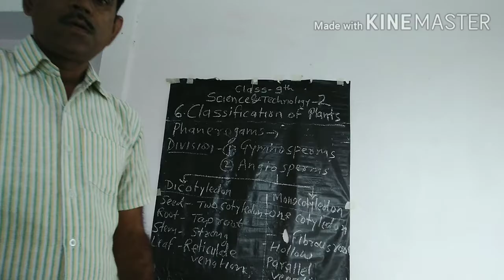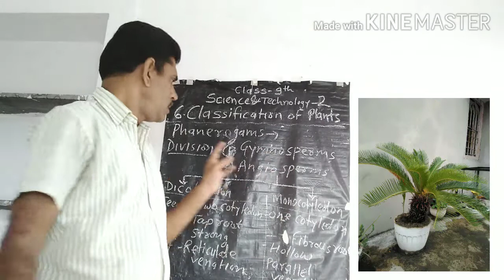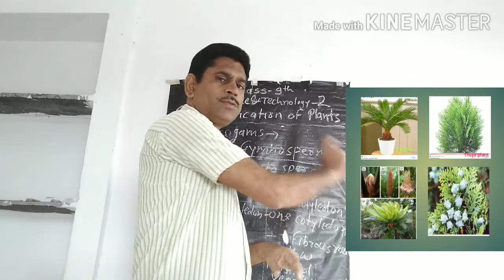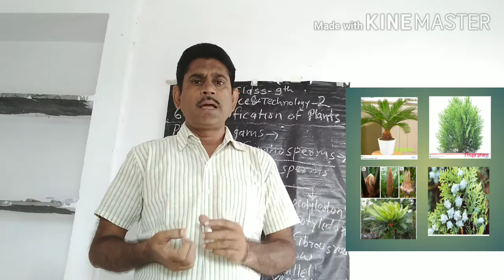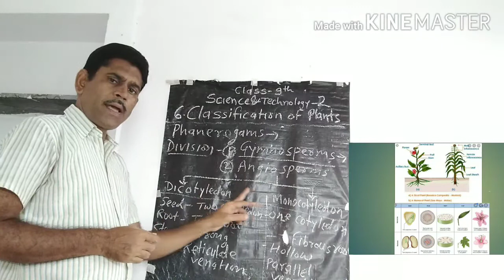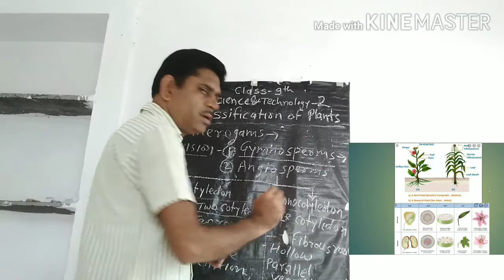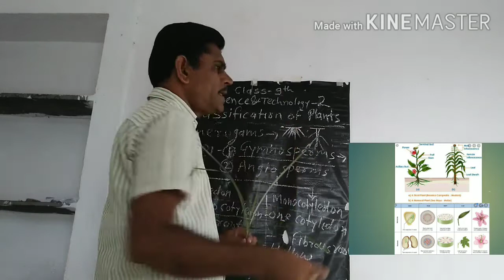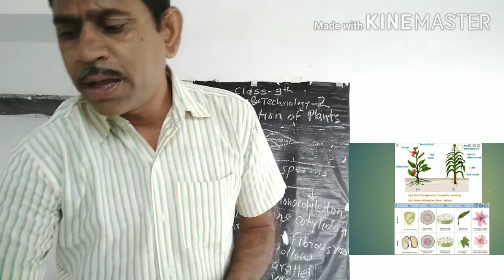Classification of Plants (Phanerogams) Class 9th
(A.H.Katre) Science and Technology part-2